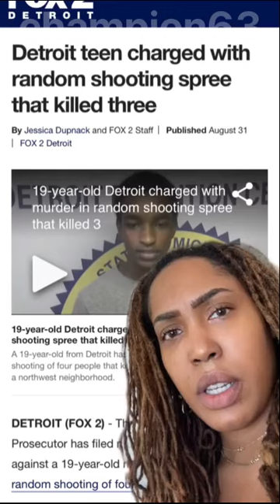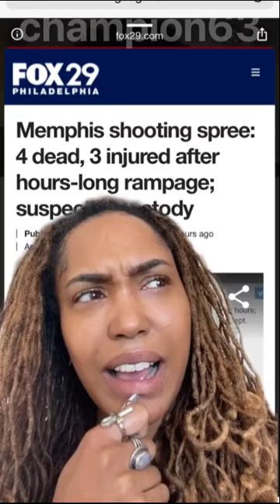True Crime Tiktoks part 37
sarebearrr_
charleybournetruecrime
omshanti2233
crimebroughttolight